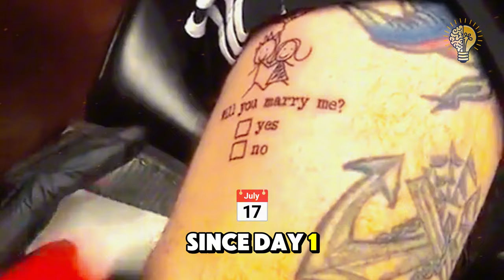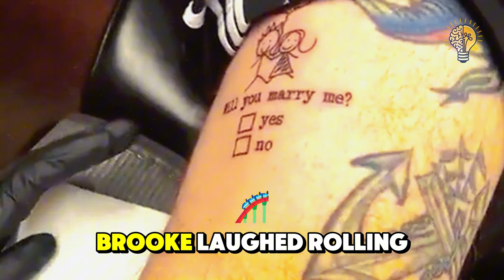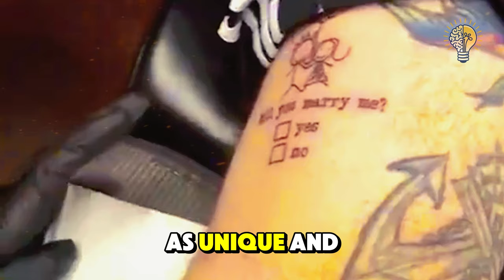We Tested Crazy Proposal Ideas and Found the Most Romantic One for You!